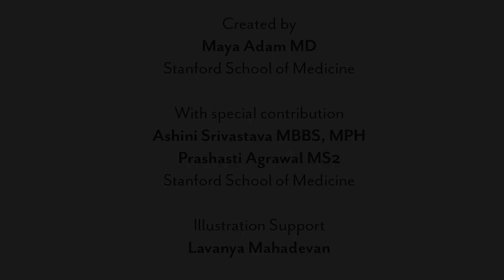Hygiene video final Hindi